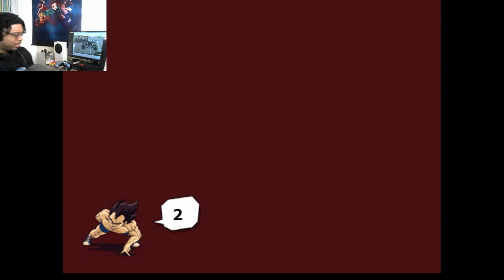WHAT HAS THIS GAME COME TO Dragon Ball Z Budokai Tenkaichi 3!!!!!!! EP2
HEY ITS ME DALILSAVIOR and this is part 2 of playing Dragon Ball Z Budokai Tenkaichi 3! until # Dragon Ball Z Budokai Tenkaichi 4 comes out
See you guy in the next video